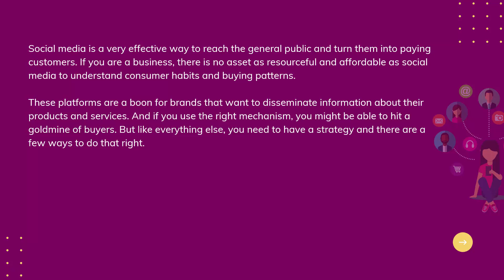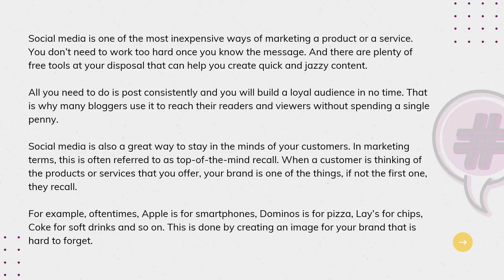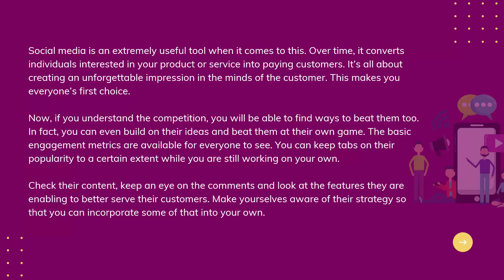Introduction to Unique Art of Social Media Marketing | Chapter 1 | Makku Enterprises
Social marketing is a lot of work, and it takes time listening and responding. After all, it's social, and anything social takes an investment of effort and skill.

learn social media marketing for free
learn marketing for free
learn online marketing
learn online promotion for free
social media marketing guide 2022
social media marketing guide for free
learn online marketing 2022 for free
earn money with social media marketing
earn money from online marketing
ultimate marketing guide